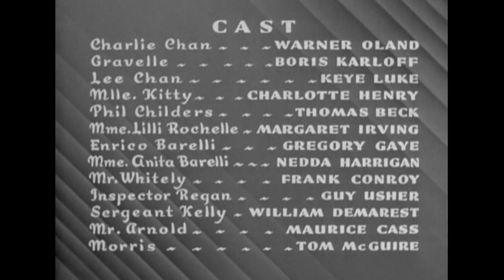Maurice Cass (1884–1954) USA [lietuviai paSaulio kine] * part 48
***_____VISI filmai [ČIA/HERE/ЗДЕСЬ] :
oooooooooooooooooooooooooooooooooooooooooooooooooooo
*____Amerikiečių aktorius
Gimė: 1884 m. spalio 12 d., Vilnius
Mirė: 1954 m. birželio 8 d., Holivudas, Los Andželas, Kalifornija, JAV____***
*_____Maurice Cass (October 12, 1884 – June 8, 1954) was a character actor in numerous films and television shows. Born in Lithuania, he moved to the US to pursue an acting career___***